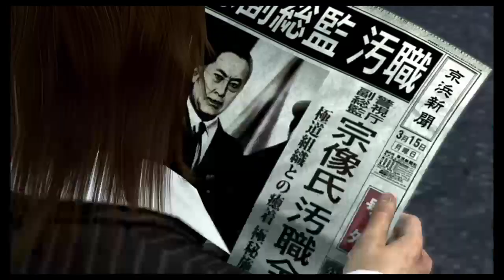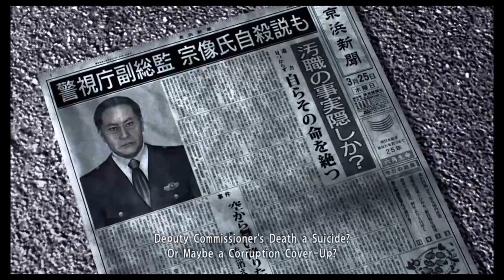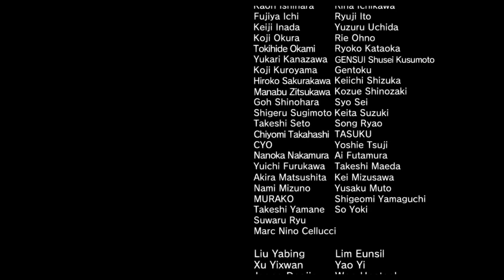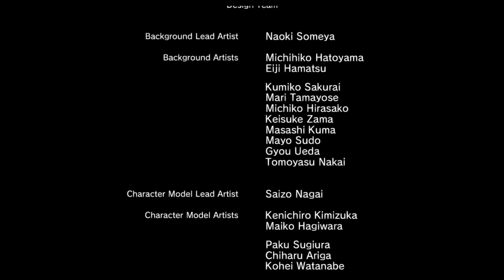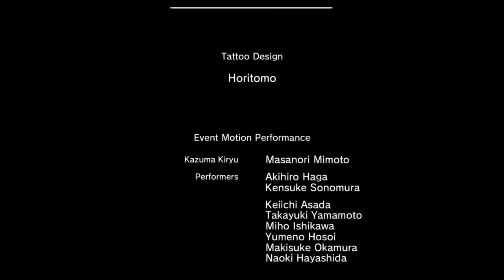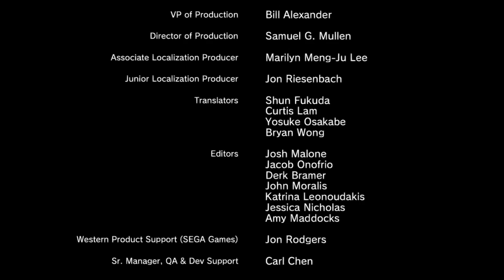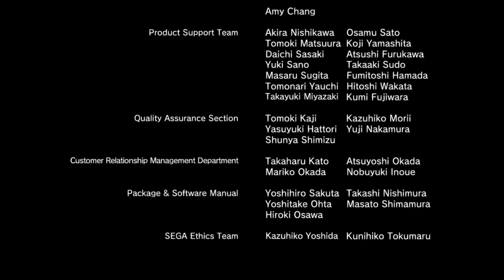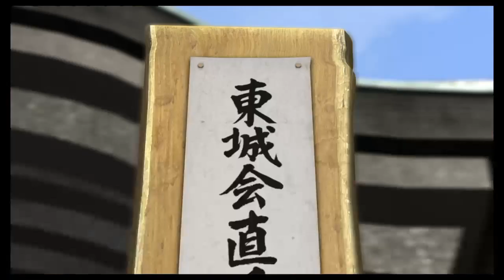Bros vs Goons [Part 2] | Y4R Part 13 [END]